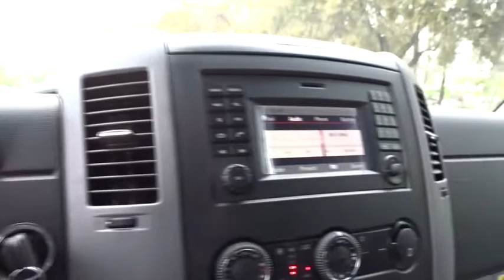2017 Mercedes-Benz Sprinter Cargo Van Pleasanton, Walnut Creek, Fremont, San Jose, Livermore, CA 17-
2017 Mercedes-Benz Sprinter Cargo Van
2017 Mercedes-Benz Sprinter Cargo Van  - Stock#: 17-2977 - VIN#: WD3PE7CD5HP576283

BLACK  LEATHERETTE SEAT TRIM,ADDITIONAL QUANTITY OF DEF,ACTIVE SAFETY PLUS PACKAGE  -inc: First-Aid Kit  Light & Rain Sensor  Collision Prevention Assist  Instrument Cluster w/Pixel-Matrix Display  Emergency Flashlight  High Beam Assist  Lane Keeping Assist  Blind Spot Monitoring  Windshield w/Filter Band  Heated & Electrically Adjustable Exterior Mirrors  Overhead Control Panel  2 Reading Lights  Multifunction Steering Wheel w/Trip Computer,LEATHER STEERING WHEEL,DRIVER COMFORT PACKAGE  -inc: Comfort Passenger Seat  Comfort Driver's Seat  2 Additional Master Keys  12V Power Outlet At Driver Seat Base  Hinged Lid For Storage Compartment,DRIVER EFFICIENCY PACKAGE (X61)  -inc: Fog Lamps  Becker Map Pilot  Rear View Camera  Cruise Control,FULL HARDBOARD SIDE WALL PANELING,TRAILER HITCH PACKAGE  -inc: 5 000 lbs Capacity Trailer Cross Member  Trailer Hitch Prep Package,DOOR-MOUNTED ASSIST HANDLES  DRIVER & PASSENGER,REAR SPRING  COMFORT  FOR  8550 GVWR,TIRES  CONTINENTAL VANCOFOURSEASON,MOUNTING RAILS FOR ROOF RACK,WHEELS: 6.5J X 16 LIGHT ALLOY,ARCTIC WHITE,RIGHT REAR DOOR ASSIST HANDLES,CABLE DUCT ON SIDE WALL,CABLE DUCT ON REAR PORTAL,HIGH ROOF,3.923 AXLE RATIO  (STD),RIGHT SIDE SLIDING DOOR DELETION,CARGO PARTITION,Turbocharged,Rear Wheel Drive,Power Steering,ABS,4-Wheel Disc Brakes,Brake Assist,Steel Wheels,Tires - Front All-Season,Tires - Rear All-Season,Conventional Spare Tire,Tow Hooks,Intermittent Wipers,Third Passenger Door,Power Door Locks,Daytime Running Lights,AM/FM Stereo,MP3 Player,Auxiliary Audio Input,Bluetooth Connection,Bucket Seats,Adjustable Steering Wheel,Keyless Entry,A/C,Cloth Seats,Power Windows,Engine Immobilizer,Traction Control,Stability Control,Front Side Air Bag,Tire Pressure Monitor,Driver Air Bag,Passenger Air Bag,Front Head Air Bag